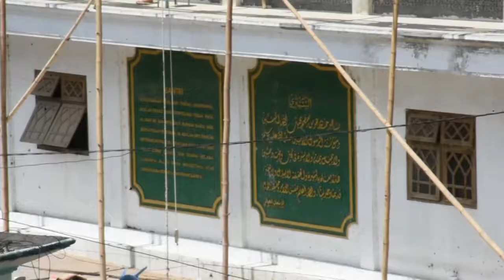Gak mondok gak keren"ayo kembali" oleh ust. Abd mannan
Sekretaris umum pondok pesantren karangdurin menghimbau agar santri kembali semuanya tepat pada waktu yg sudah ditentukan.